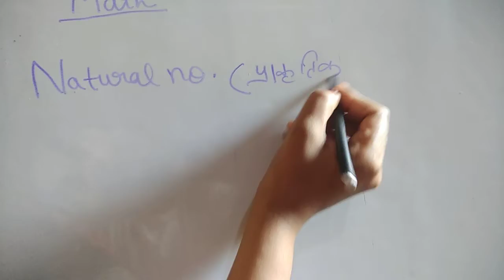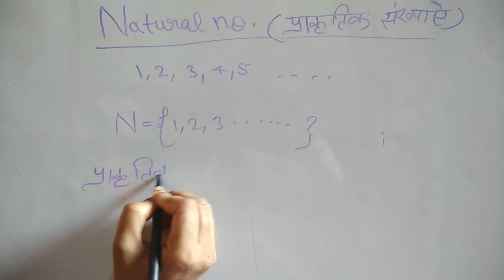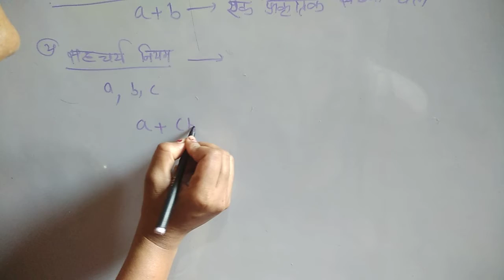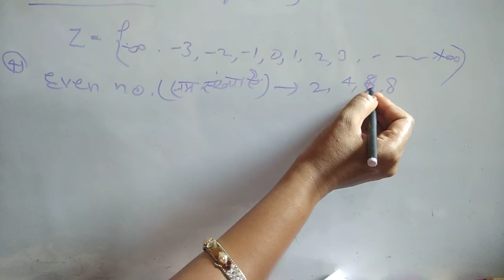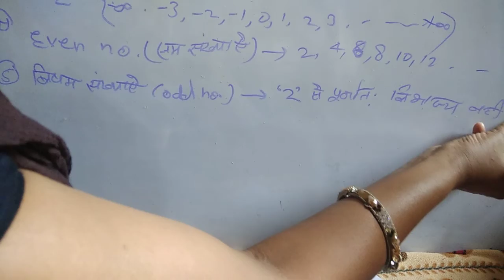tet junior/primary Math UPTET/SSC-GD.. NDA CDS UGC SSC police vedika sk##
up super tet junior/primary Math UPTET/SSC-GD